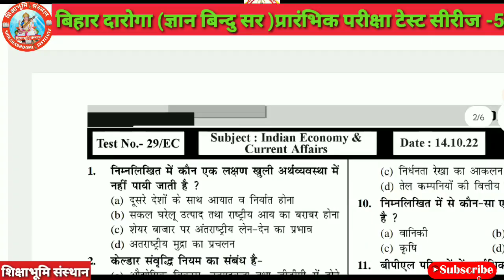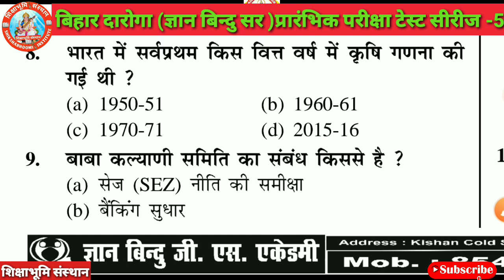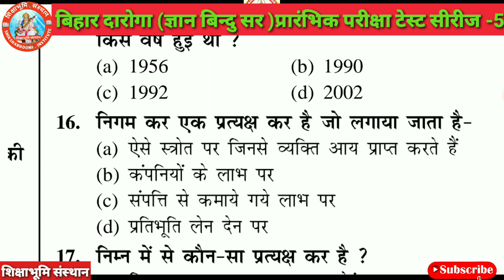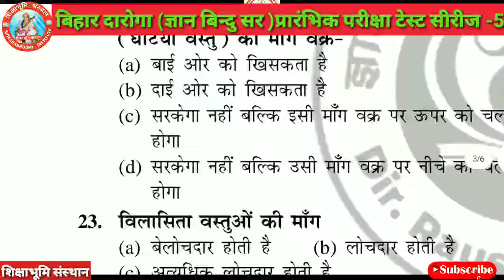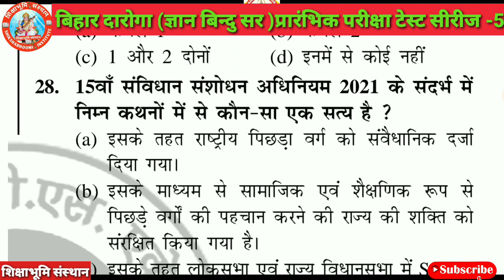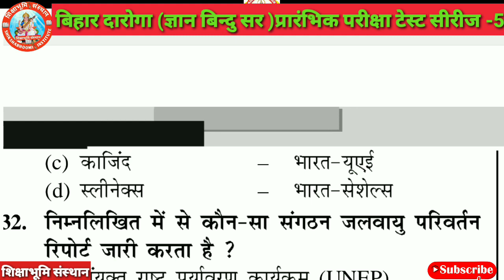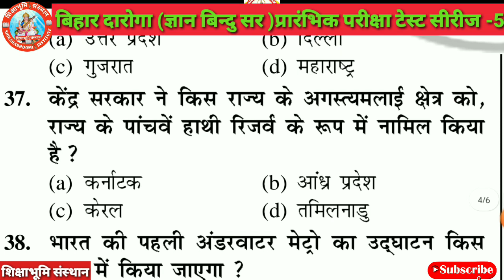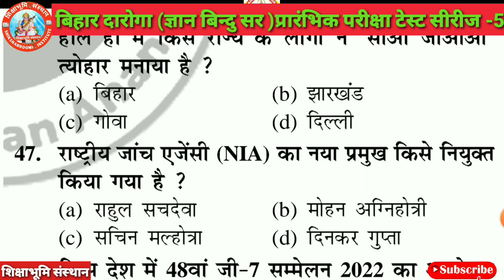Bihar SI/Daroga set 2023 Bihar Daroga PT Set 2023 बिहार दारोगा प्रारंभिक परीक्षा 2023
शिक्षाभूमि संस्थान
टॉपिक :-टेस्ट सीरीज (दारोगा स्पेशल)
विषय :- मिक्स प्रश्न

धन्यवाद. !

bihar_daroga/si_2023
bihar_daroga/si_2023
bihar si
बिहार दारोगा प्रारंभिक परीक्षा 2023,बिहार दारोगा प्रारंभिक परीक्षा,बिहार मध निषेध परीक्षा 2023,बिहार दरोगा 2023 पीटी,bihar si new vacancy 2023,बिहार दारोगा,bihar si/daroga pt 2023 | practice set - 01 | बिहार दरोगा प्रारंभिक परीक्षा 2023,bihar si/daroga pt 2023 | practice set - 03 | बिहार दरोगा प्रारंभिक परीक्षा 2023,bihar daroga new vacancy 2023,बिहार दरोगा प्रैक्टिस सेट,बिहार दारोगा नई भर्ती,bihar police 2023

shikshabhoomi_sansthan_bihar_si_pt_set-5